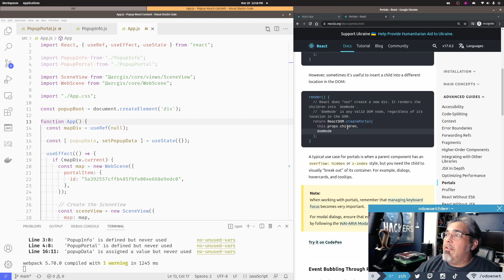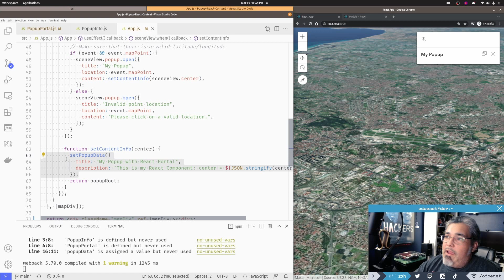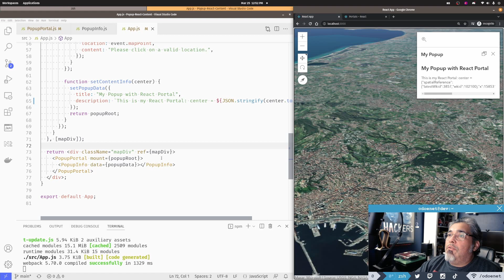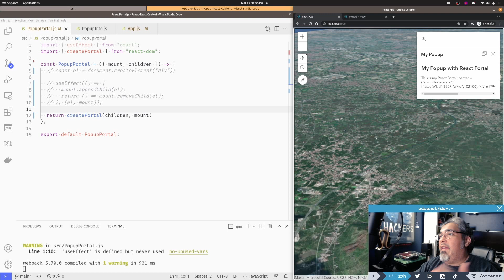React Portals in ArcGIS JSAPI Popups!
Have you ever wanted to use a React component in your ArcGIS API for JavaScript Popups? I'll show you how you can use React Portals to drop your React components in your Popups!

ETH/BSC/Matic/Terra/Sol Tips
0xAa645E5C151Fec78Ba2A69BdE13d8Ab9648D9b9F

addr1qxzaexhem3zc3pszru0n8fuwe2jepzfpg3zgh35j0au79h4khr46ttwax64m6vjm6qf48l6a7ypmappk7an224qtp88svqeazf